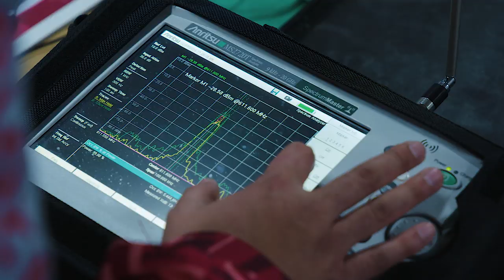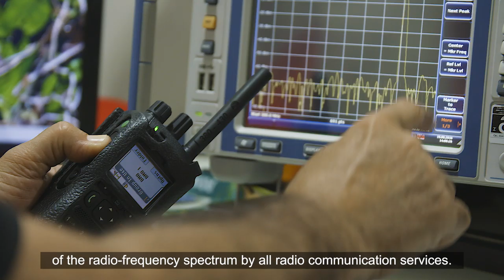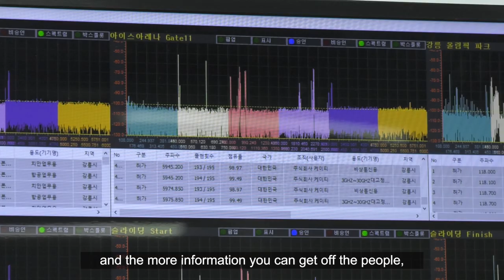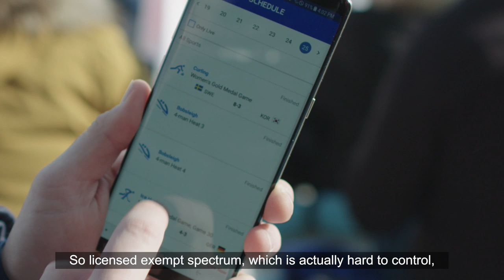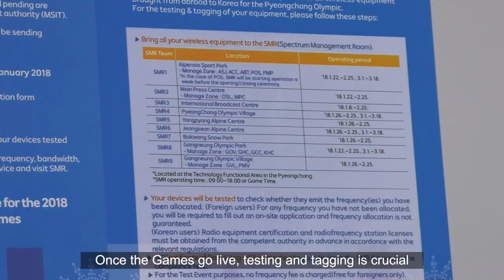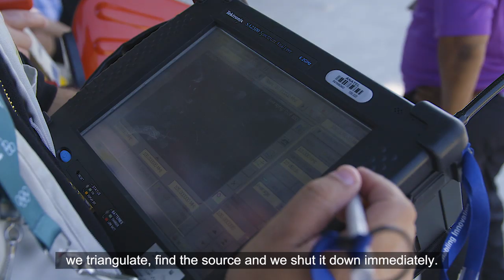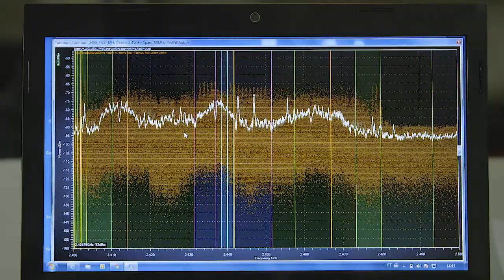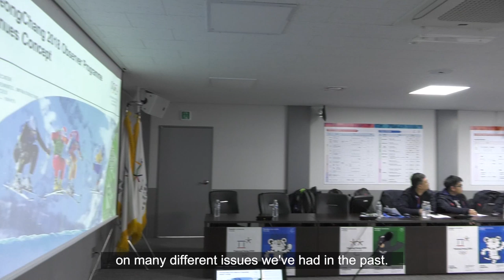Wireless Spectrum Management (TEC)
Discover how the Olympic Games use and manage the wireless Spectrum in telecommunications.